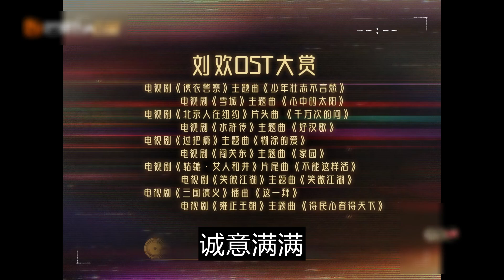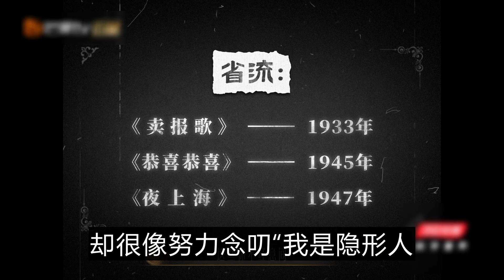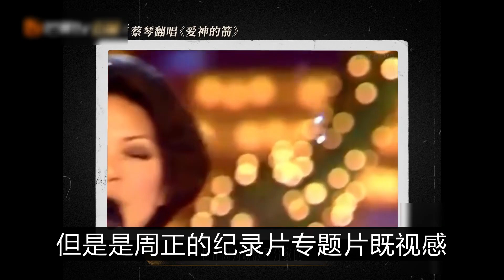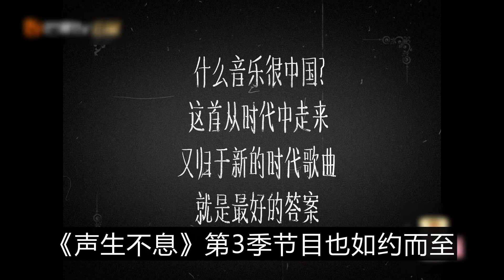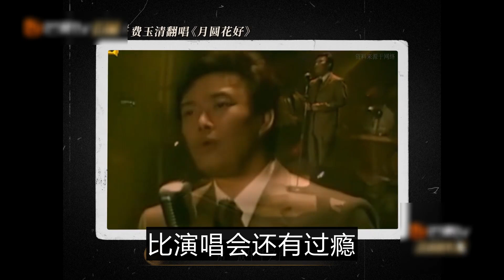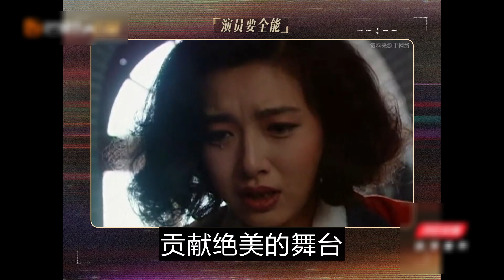《声生不息》收视率破3亿，陈楚生“一封家书”，唱哭毛阿敏，这位哥哥全场排名最后一位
《声生不息家年华》开播以来，全场歌手火力全开，《声生不息》，收视率破3亿，陈楚生“一封家书”，唱哭全场，陈楚生郁可唯唱的相约一九九八更是深入人心，但这位哥哥却唱的全场最差，节目播出有5大亮点
正片的一开始，就是谭维维和宋亚轩合唱的《山河图》，节目组专门到长城拍摄了MV，诚意满满。